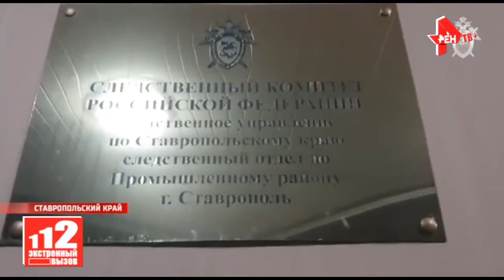Задержан Зам-председатель правительства Ставропольского края 15.03.2021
Зам-председателя правительства Ставропольского края задержанного по подозрению в коррупции,речь идет о взятках на общую сумму свыше 63 млн руб,
который по версии следствия Александр Золотарёв получал в течение нескольких лет,как только чиновник почуял неладное,решил поскорее скрыться из региона но оперативники успели прихватить его в аэропорту.